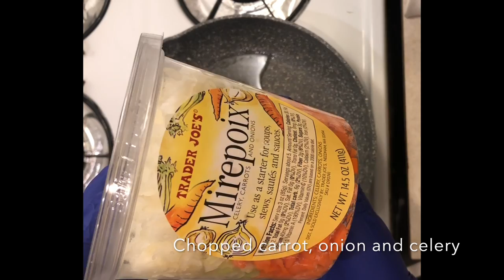BBQ meatloaf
Easy BBQ meatloaf

This is a super easy recipe that is great for a dinner party, or even meal prepping for the week. I forgot to record the final product, so I put pictures of what it would look like. ENJOY!

Ingredients:
2 LBS ground beef
Sautéed onion, celery, carrot
1 TBSP of garlic salt
1 TBSP of paprika
4 TBSP worestershire
1 TBSP of tomato paste
Add salt and pepper to your liking
whisk one egg
1 TBSP of thyme
1/2 a cup +1 TBSP of bread crumbs
1/2 a cup of chicken broth/stock
Mix it all together! Cook on 400 for one hour.
THE LAST 10 MINS, brush on 1/2 an inch of BBQ sauce on top.

For healthier option, you can use almond flour, and make your own BBQ sauce.